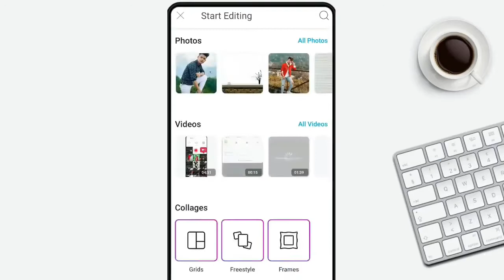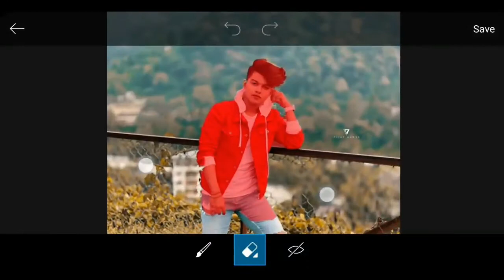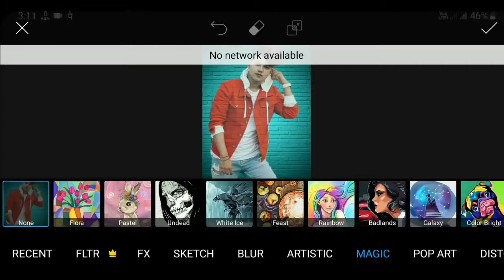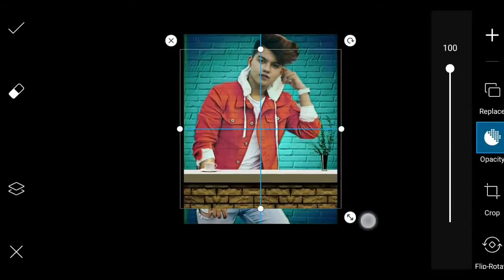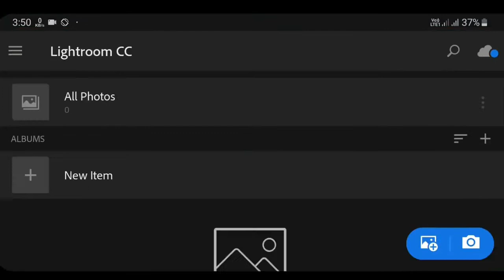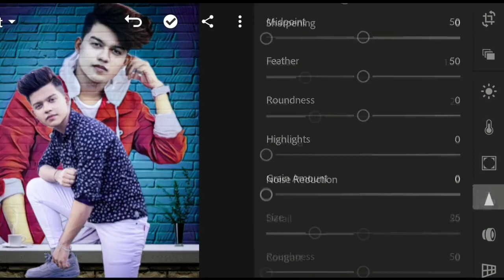PicsArt Own Wall Effect PicsArt Editing Tutorial Picsart editing New Style 2020 saddat editz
This channel sharing all about Photoshop Editing Tutorials :

* Photo Manipulation
* Photo Effects
* Color Effects
* Cb Edits
*PICSART PHOTO EDITING
*SANPSED PHOTO EDITING
*CLOUER FULLPHOTO EDITING
*CHANGE BACGROUNG PHOTO EDITING
*CB HAIER PHOTO EDITING
*LIGHTROOMPHOTO EDITING
*GOLDEN SKIN PHOTO EDITING
*HIGH END RETUCHING
*SMOOTPHOTO